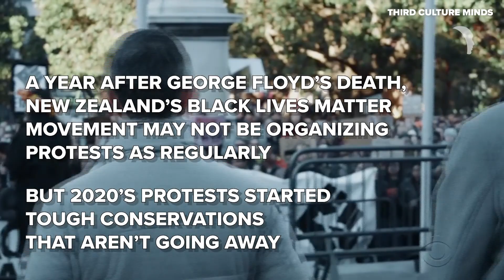The global impact of George Floyd: New Zealand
New Zealand has a global reputation for peace and tolerance. But George Floyd's death last summer moved Black activists to speak up about how the county is "in complete denial" about some problems.